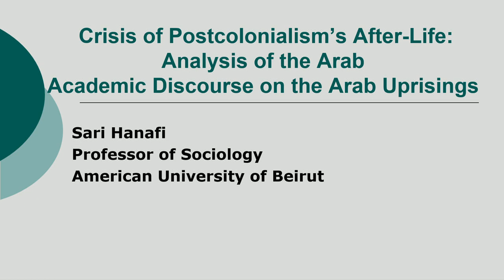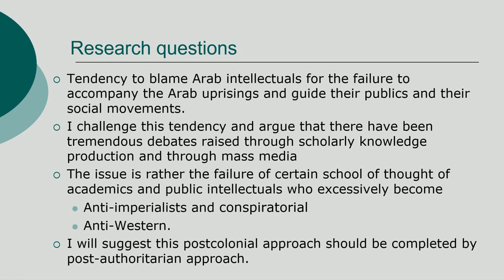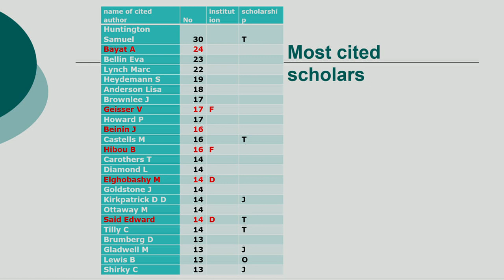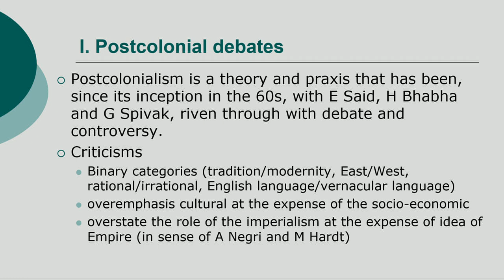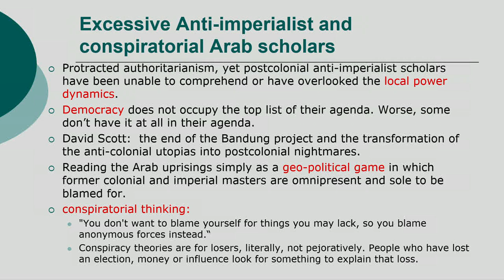CODESRIA General Assembly Plenary Session 3 - UNESCO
Theme: Decolonizing research, questioning epistemic masculinities: a prerequisite for more egalitarian, more inclusive and more integrative Social Sciences

Chair: Marema Toure Thiam, UNESCO (Senegal)

(i) Ebrima Sall, Trust Africa (Senegal), Beyond Decoloniality: the Social Sciences in Africa and the Challenges of Epistemic Autonomy

(ii) Sari Hanafi, American University of Beirut (Lebanon), Postcolonialism’s After-Life in the Arab World: Toward a
post-authoritarian approach

(iii) Stéphane Dufoix, Université Paris-Nanterre (France), Décoloniser l’histoire des sciences sociales

(iv) Martial Ze Belinga, HGA, Décoloniser l’histoire, libérer l’avenir : un défi épistémologique aussi !

(v) Carole Boyce-Davies, Africana Studies and Research Center, On the Limited Presence of Black Women in the Humanities and Black Women in Political Leadership

(vi) Seloua Luste Boulbina, HDR, Université Diderot Paris 7 (France), Décolonisation des savoirs : littérature, arts et philosophie

Discussant: Lamin Abdul Rahman, UNESCO (Kenya)